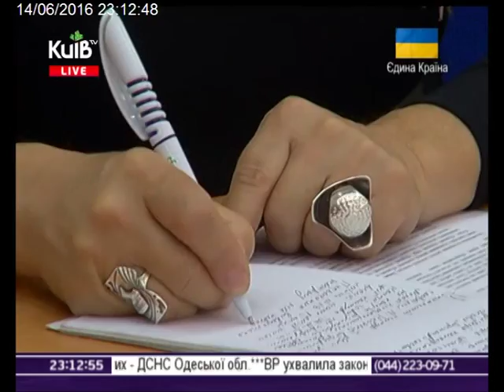14.06.16 Столичні телевізійні новини 23.00 ч.1